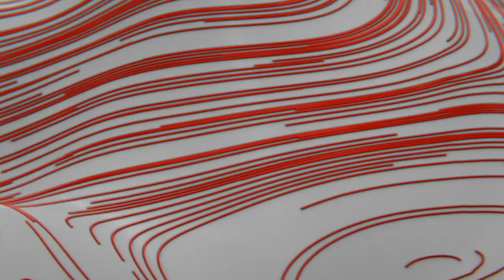Free State Project and Community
On this episode, Sherry has an in depth conversation with the exuberant Matthew Phillips about the Free State Project, and the importance of the community they continue to build in New Hampshire.